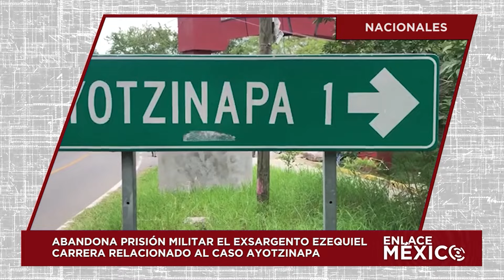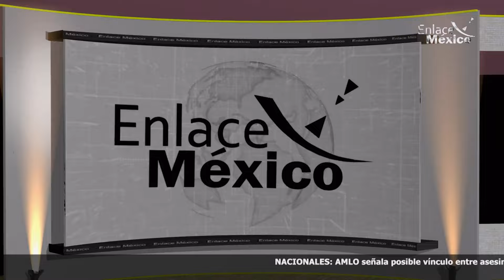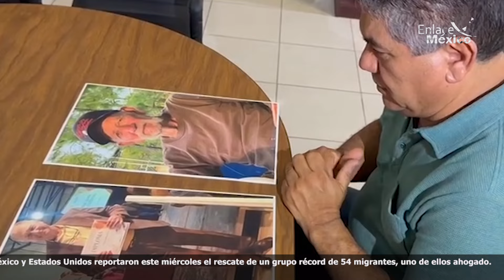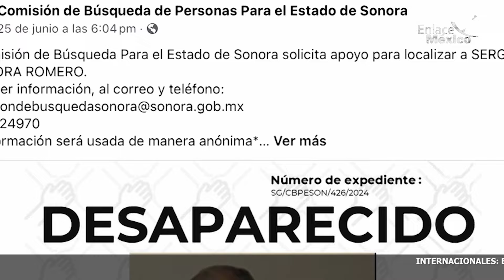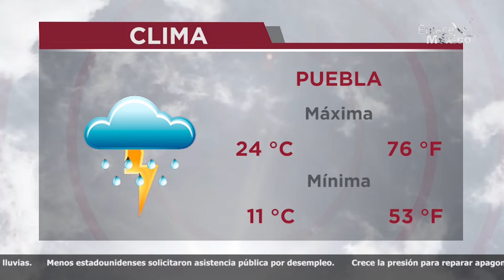NOTICIERO INTERNACIONAL ENLACE MÉXICO 11072024